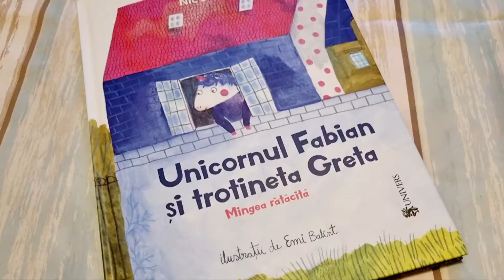Unicornul Fabian şi trotineta Greta - Ed. Univers